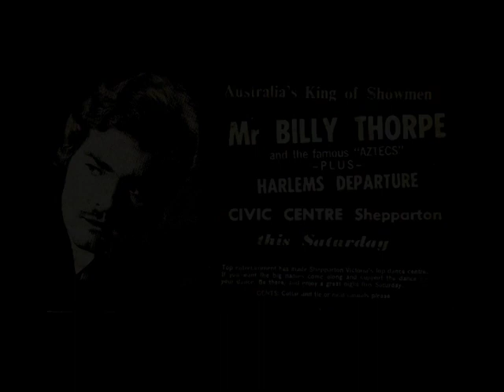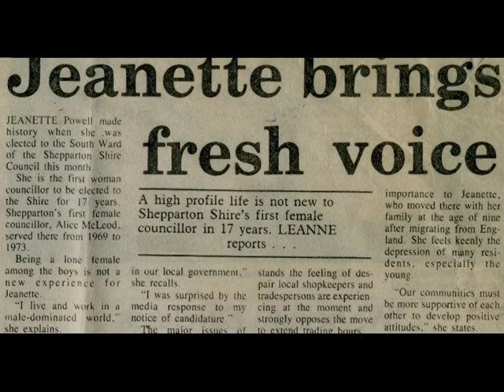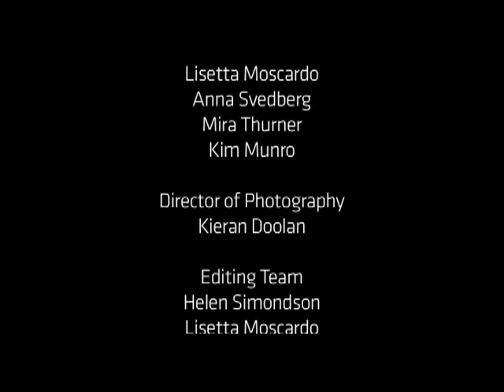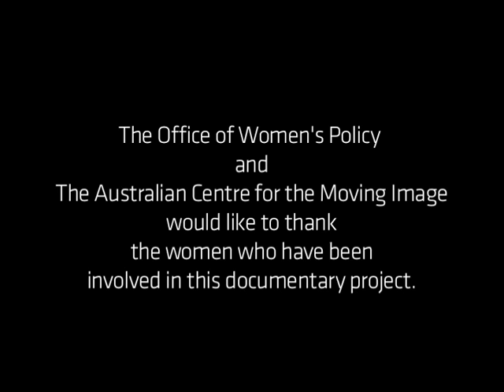Jeanette Powell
In 1996 Powell became the first female to represent The Nationals in the Victorian Government when she was elected as the Member for the North Eastern Province in the Legislative Council. Powell's political career began as a Councillor for the Shire of Shepparton. Powell has served as Shepparton Shire President, was appointed a commissioner with the Shire of Campaspe in 1994 and in 2002 Powell was elected as the State Member for Shepparton District. Powell is currently the Shadow Minister for Local Government and the Shadow Minister for Aboriginal Affairs.